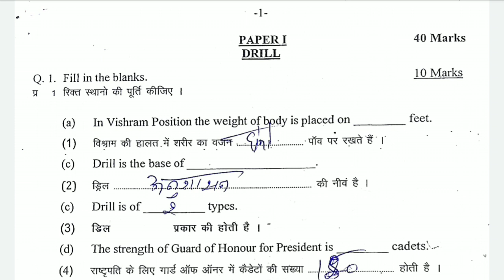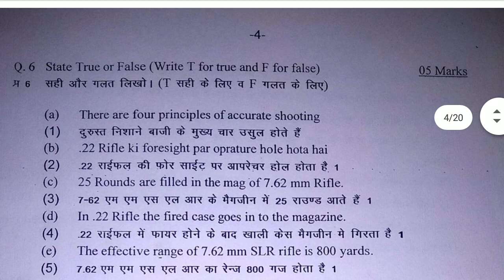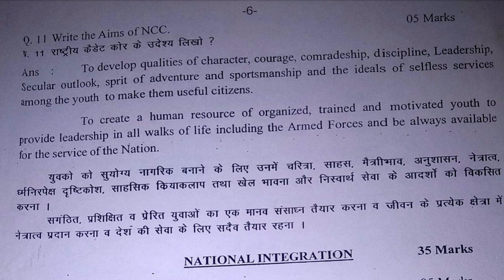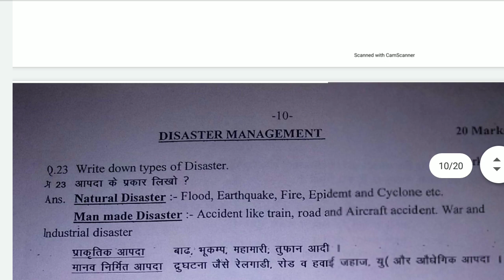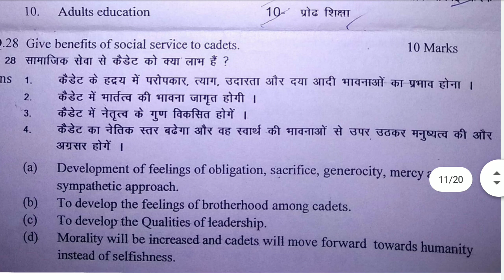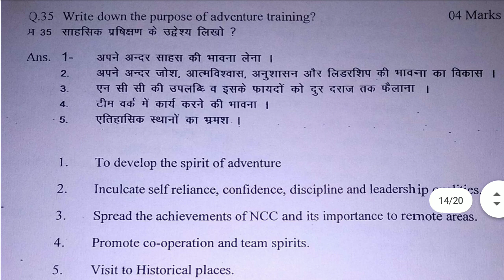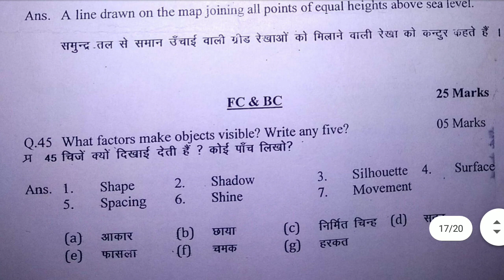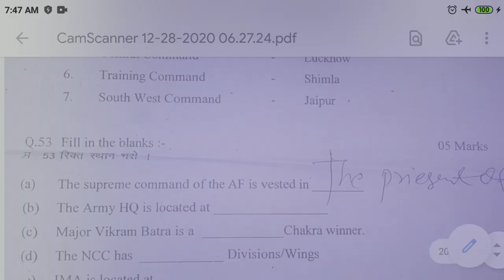NCC 'C' certificate question papers for 2021 to 2022 Cadets के लिए. part 1.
NCC 'C' certificate question papers for NCC 2021 to 2022 Cadets के..लिए  in both language's hindi and english.